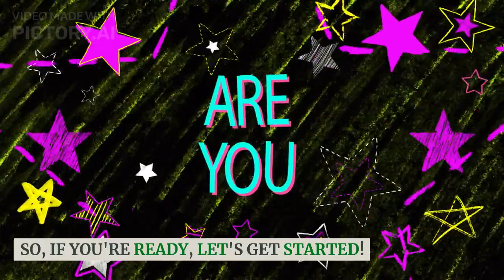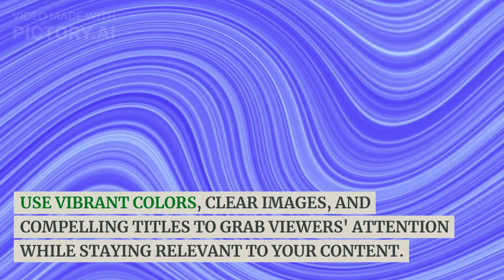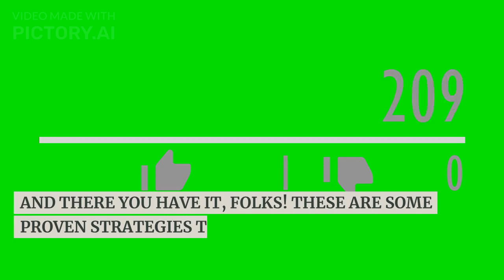How to Become YouTube Famous